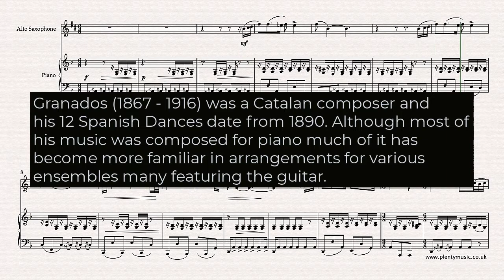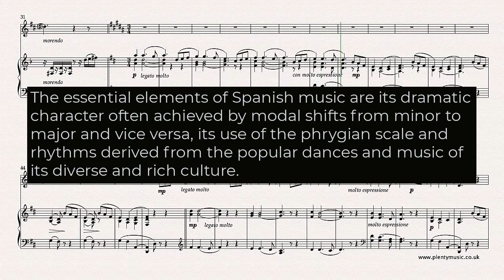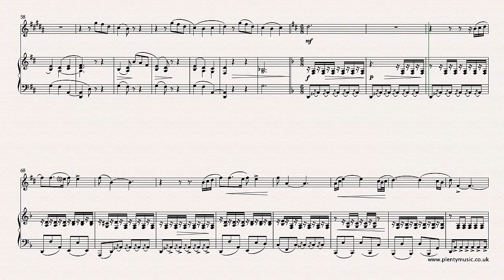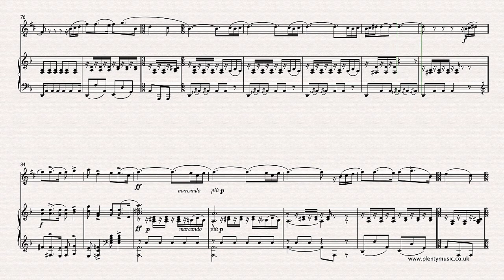Granados E. | Spanish Dance No.5 (Andaluza) arr. alto saxophone & piano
SpanishDance No.5 by Granados in an intermediate level arrangement from PlentyMusic for altosaxophone & piano in the key of D minor. This popular movement dates from 1890.

Granados (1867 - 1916) was a Catalan composer and his 12  Spanish Dances date from 1890. His music identifies so much with the sound world of Spain and he is often described as a nationalist composer. Interestingly much of his music is more familiar to audiences transcribed for classical guitar. The use of the phyrgian scale gives the movement a clear Spanish identity and character.

Notation
An alto saxophone part appropriately transposed is appended to the full score which is available as a pdf. There is much detail in the score and some tonal ambiguities are created with the use of chromatic and ornamental notes. Representing the Spanish musical elements in the staff notation system is a challenge and clearly some comprises are needed particularly in respect to the notation of scales, harmonic colour, dynamics, tempo and ornamentation. The essential elements of Spanish music are its dramatic character often achieved by modal shifts from minor to major and vice versa, the use of the phrygian scale and rhythms derived from the popular dance rhythms of its diverse and rich culture. When music that identifies with a country or region is presented in a notated music score there are comprises to be made in respect to representing the musical elements. The music editor always suggests listening to performances of music to have an understanding particularly of contemporary practice.